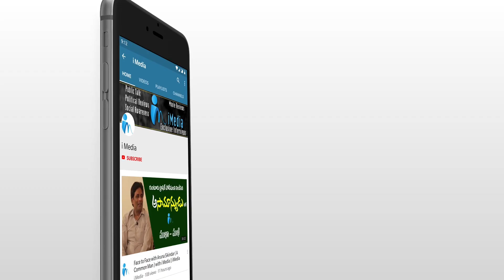జగనన్నకి పల్లెటూర్లలో క్రేజ్ చూడండి.. || Village People response over CM YS Jagan Ruling || iMedia